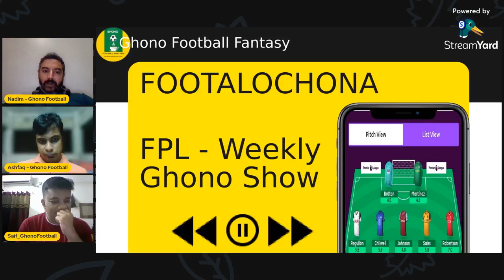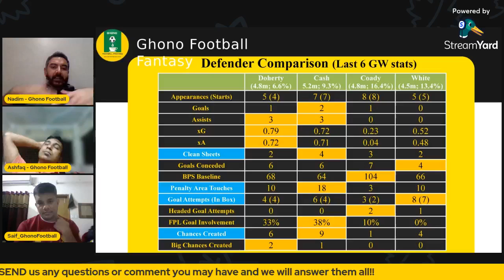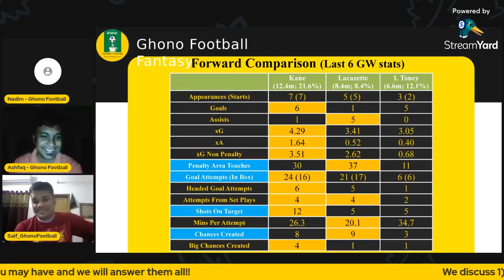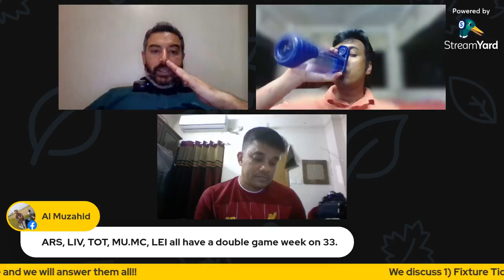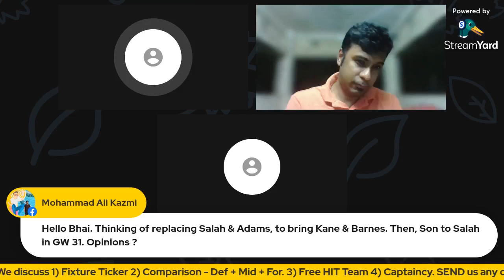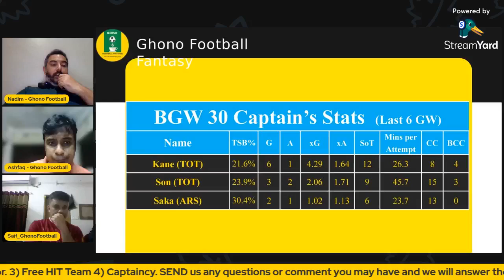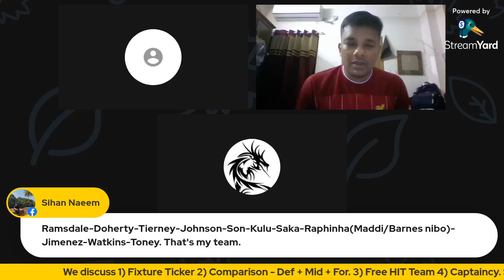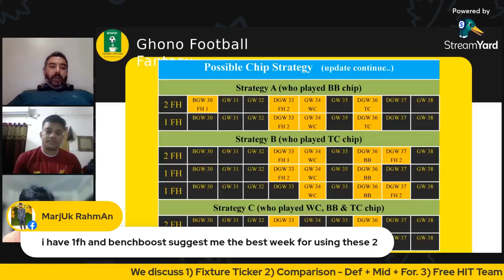Footalochona - The FPL Ghono Show - BGW 30 - Fantasy Premier League - 2021/22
Come all! Join us as we discuss Blank GW 30 and look at transfer options and also a Free HIT Team for those who are using the chip.